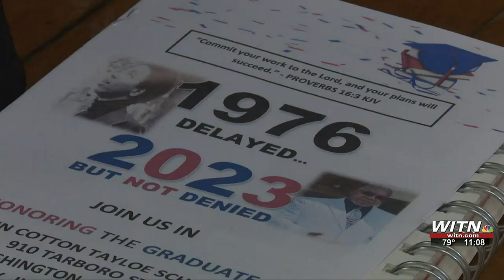Eastern Carolina man walks across stage nearly 50 years after receiving high school diploma